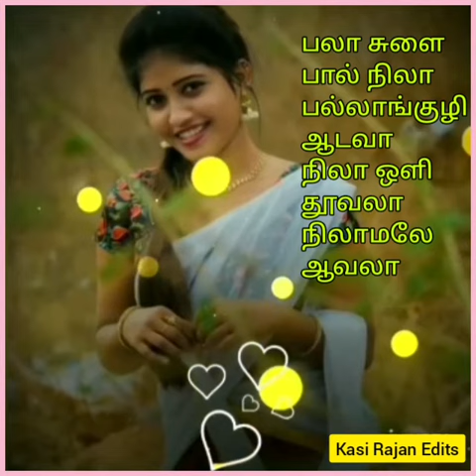பலா சுளை பால் நிலா பல்லாங்குழி ஆடவா 💗Rare HQ Song Lovers Day Special Edits